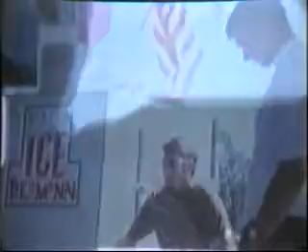Remembering and Celebrating Life of Denver Mills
Video played at the memorial service for Denver Mills.